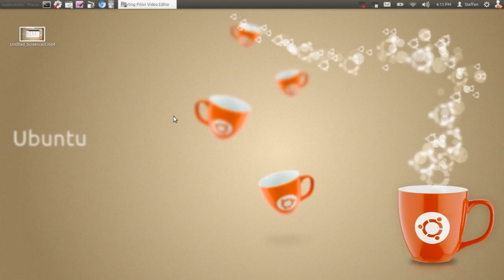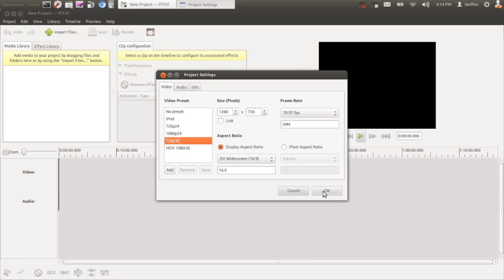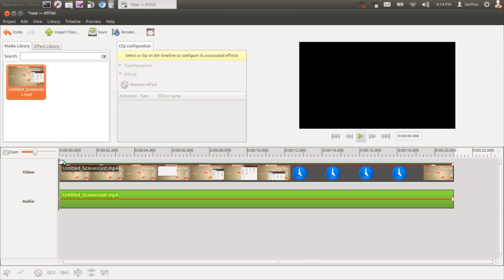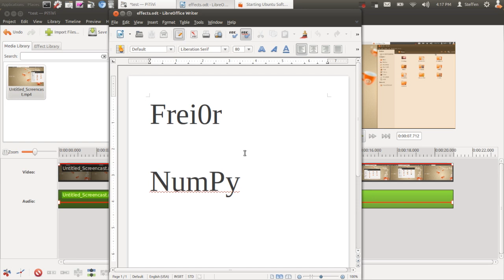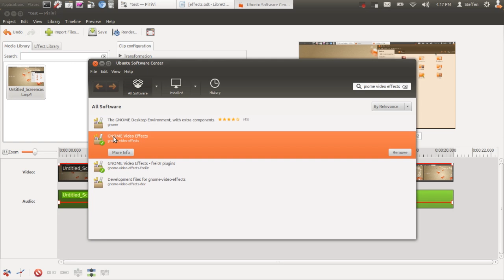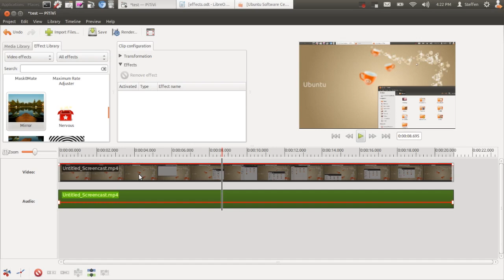Let's Look: Pitivi Video Editor - Ubuntu 12.04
Hello! Here's a quick look at Pitivi Video Editor. I use this program on daily basis. Now, keep in mind, that this video is only a quick look at the program and not a ''how to use it'' video. It really means a lot!